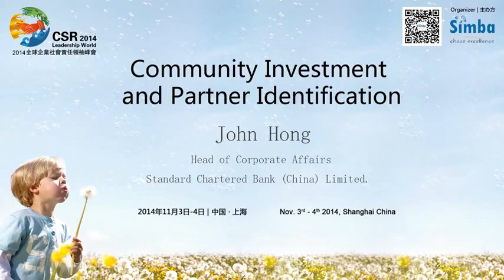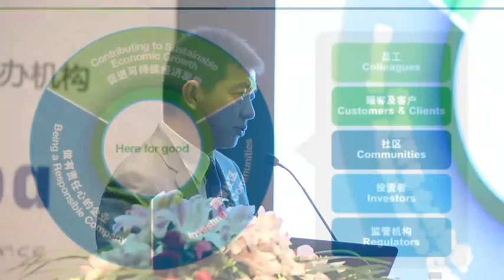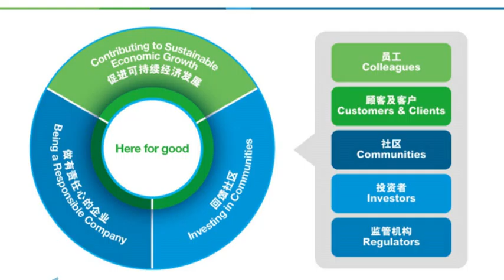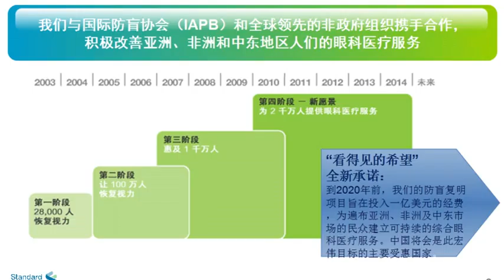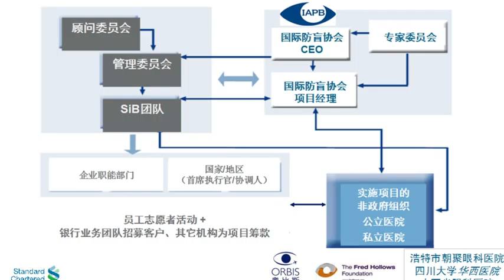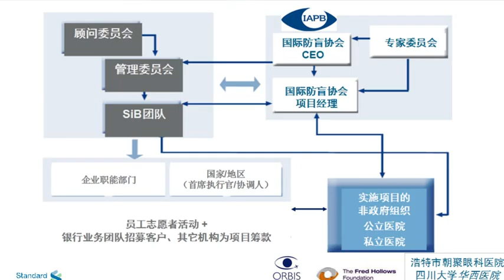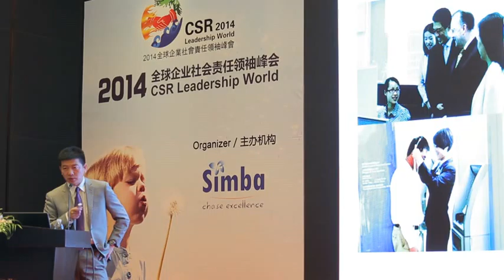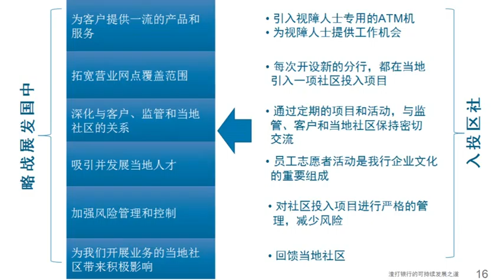0900 John Hong Community Investment and Partner Identification